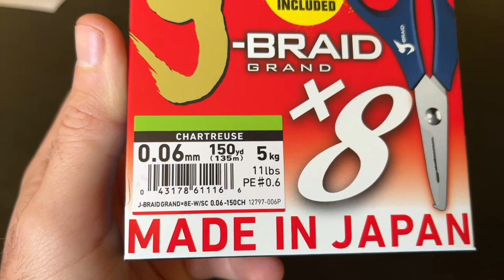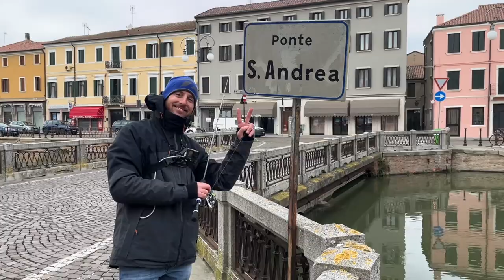A Pesca nello SPOT CITTADINO più Famoso d'Italia alla Ricerca di Predatori ELUSIVI! Street Fishing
Due giorni di pesca a street fishing nello spot cittadino più famoso d'Italia, alla ricerca di predatori elusivi...Buona visione!

L'attrezzatura che ho usato in questo video:
● Canna: Prototipo Solid Tip
● Esche usate: Darter, Shad, Grub su Jighead o Drop Shot

Febbraio 2023